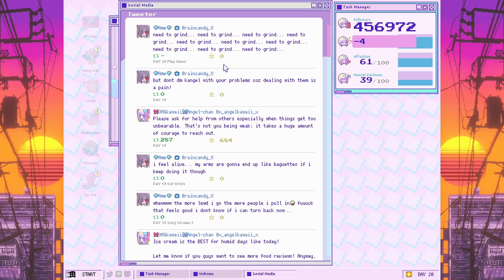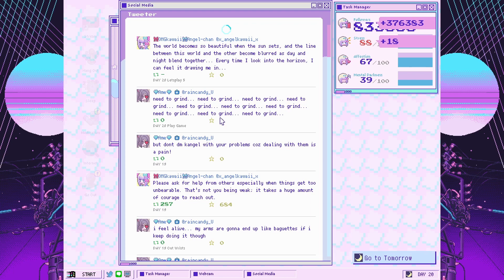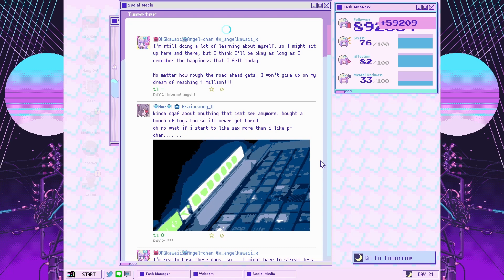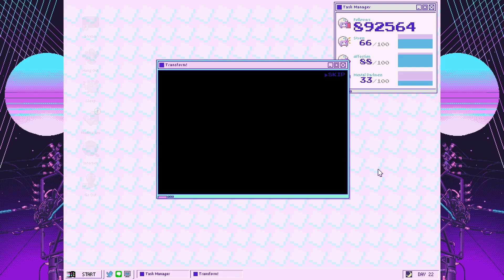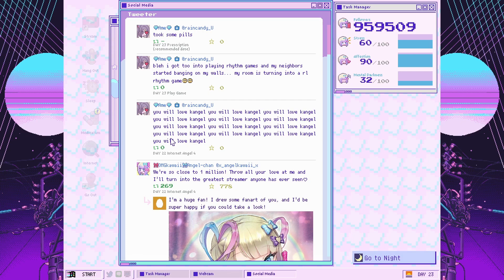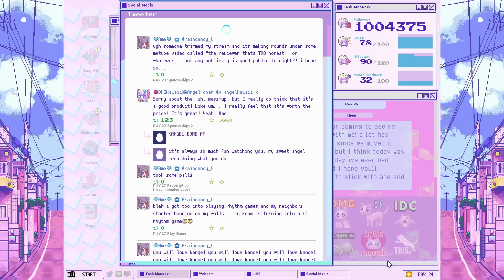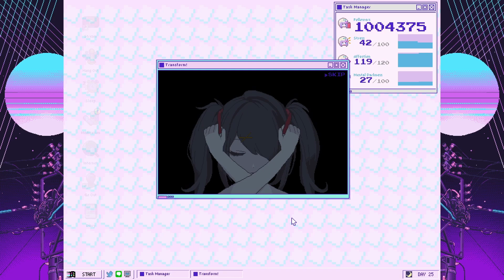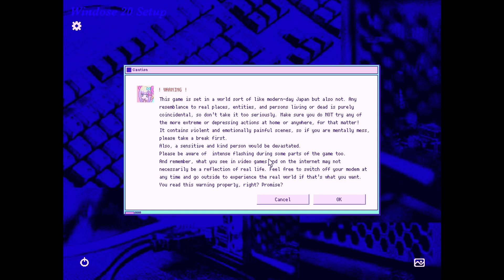Excessive Love - NEEDY STREAMER OVERLOAD - Episode 5 [Let's Play]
Apparently, too much affection won't pay the bills.

About this game:
NEEDY STREAMER OVERLOAD is a “multi-ending ADV” depicting daily life with “OMGkawaiiAngel-chan”, a young girl with a rather extreme need for approval attempting to become the #1 “Internet Angel” (streamer). Gradually build up OMGkawaiiAngel-chan’s number of followers as she spends her days streaming, using various ”stress relievers”, and generally being kinda messed up. Experience all the different crazy ups and downs and find out for yourself whether this story is even capable of having a happy ending.